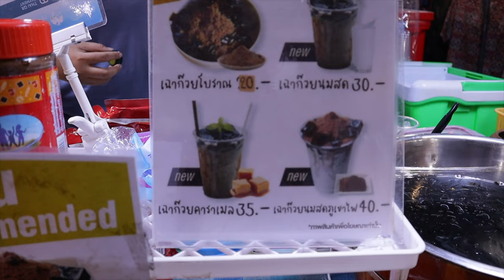AMAZING THAI STREET FOOD | Southern Thailand Night Market In Surat Thani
I went to Surat Thani Street Food Night Market and it was an amazing experience. At Surat Thani night market  I was able to try many different dishes for the first time. Which region has the best Thai food?

📖 MY STORY: In 2021 I left my job as a Full Time Nurse and became a Full Time Wanderer! I only told my family and friends where I was going once I was at the airport!

If you want to see where it all began check out this playlist.